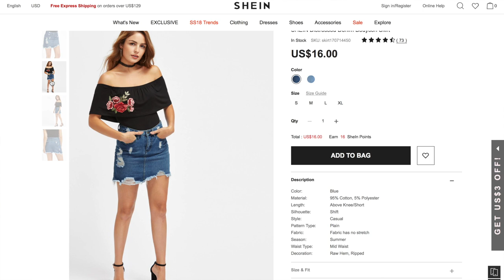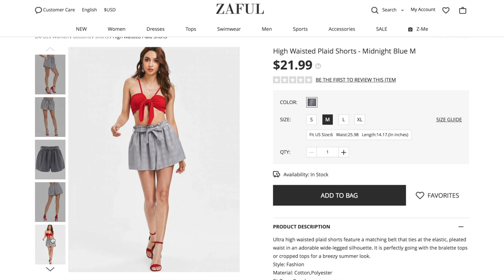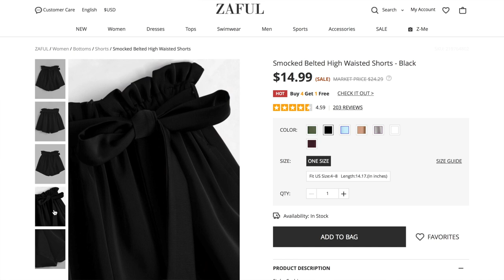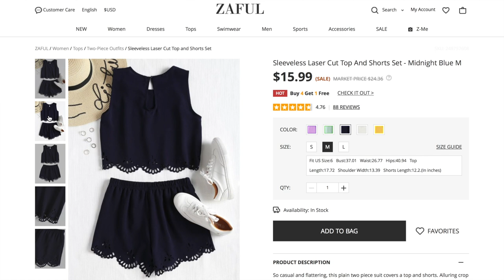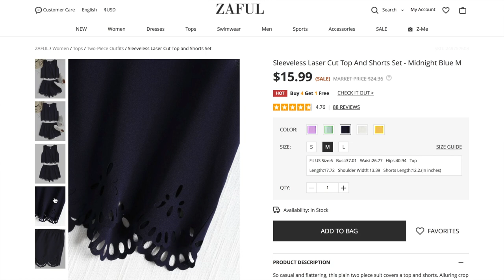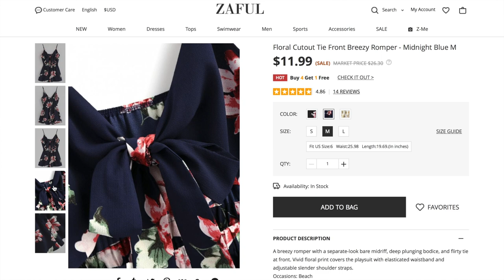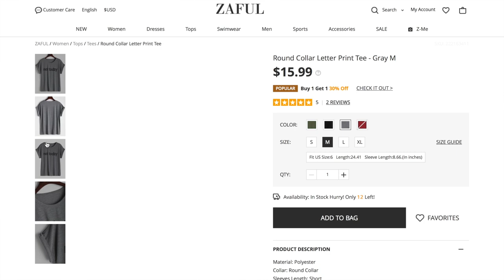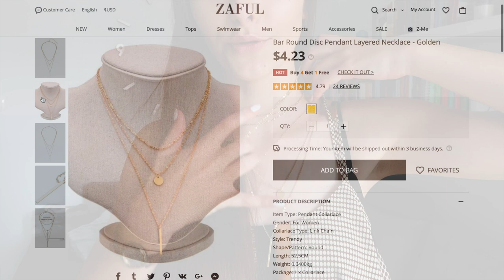MIERZYMY | ZAFUL, SHEIN [KuferekCzekolady]